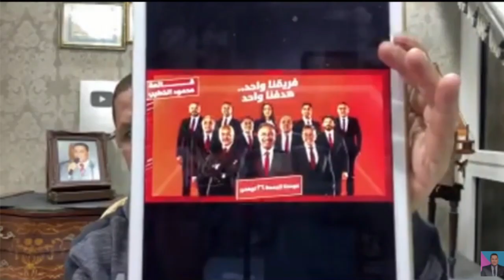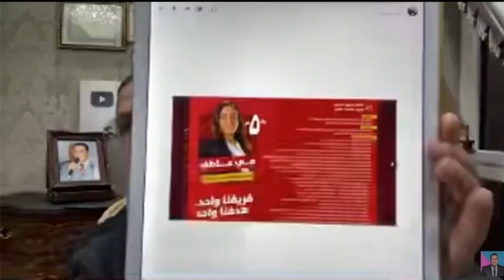مي عاطف حصان الخطيب الكسبان في إنتخابات الأهلي والسيدات يتسابقن للتصويت للقائمة